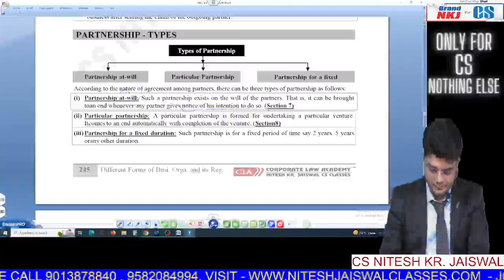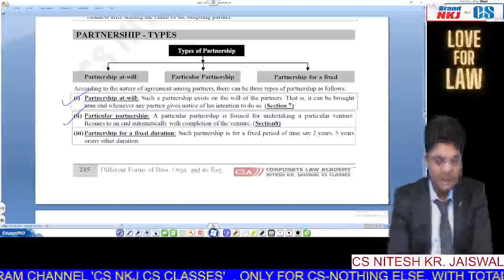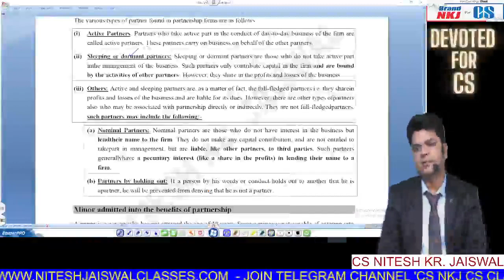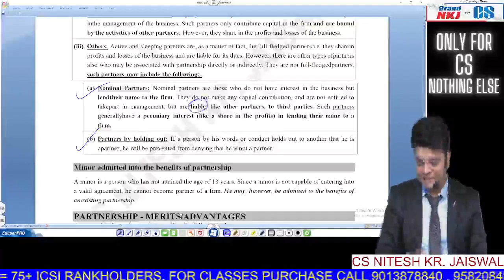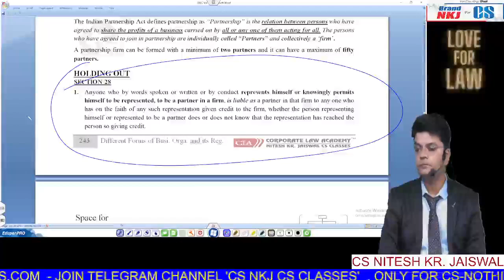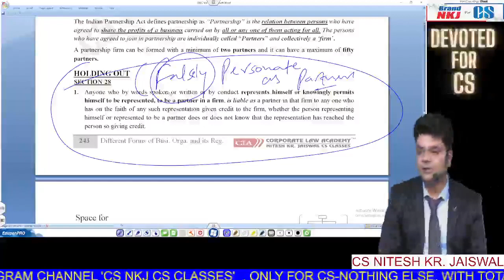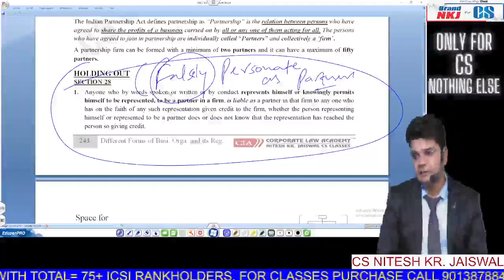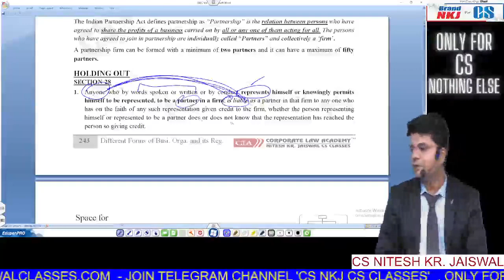SBIL| NON CORPORATE ENTITIES | PARTNERSHIP TYPES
NON CORPORATE ENTITIES by CS Nitesh Kumar Jaiswal
PARTNERSHIP  TYPES BY  CS NKJ Sir

Setting up of business, Industrial and labour Law BY CS NKJ Sir

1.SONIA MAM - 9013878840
2. CS EXECUTIVE - Incharge  Komal Mam (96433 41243)
3. CSEET - Incharge Renu Mam (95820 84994)
4. Manager - Laxminarayan sir

2. FOR BUYING OUR *ONLINE CLASS/ *GOOGLE DRIVE / *D2H-DIRECT TO HOME PURE LIVE CLASS etc

1.  🔵🟡 YOUTUBE CHANNEL🟡 🔵

6. VISIT OUR "WEBSITE" FOR ANY DETAILS